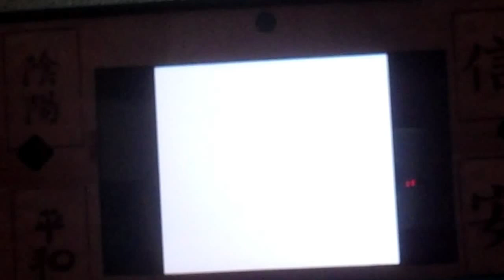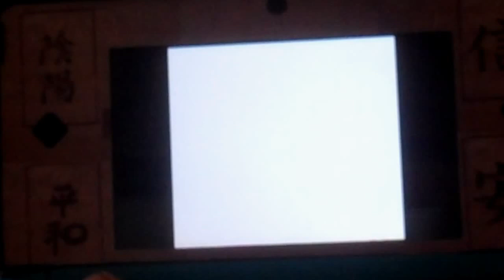Playing catch and bombing the floor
Finishing up our time in the shrine